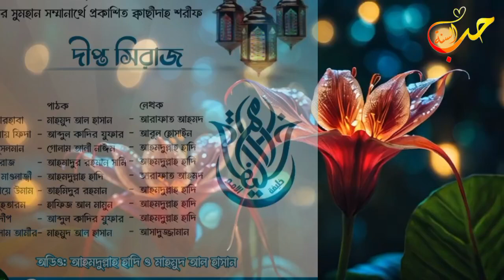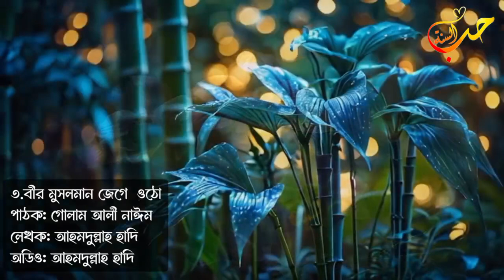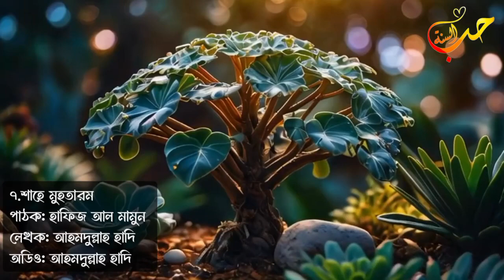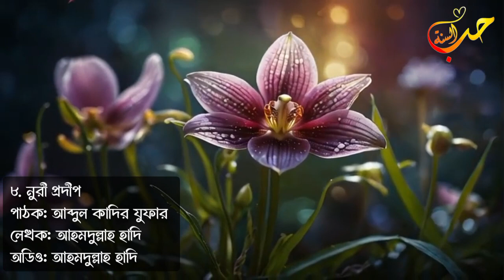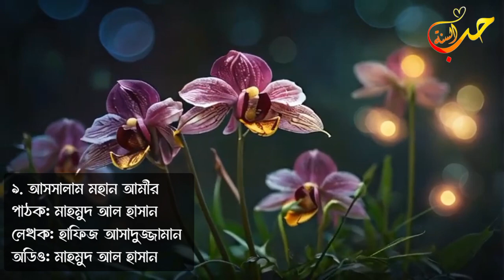দীপ্ত সিরাজ এলবাম নয়ই রমাদ্বান শরীফ উনার সম্মানার্থে প্রকাশিত হতে যাচ্ছে আগামীকাল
Avoid Music ❌
Listen Hamd Shareef Naat Shareef and Qaseedah Shareef.